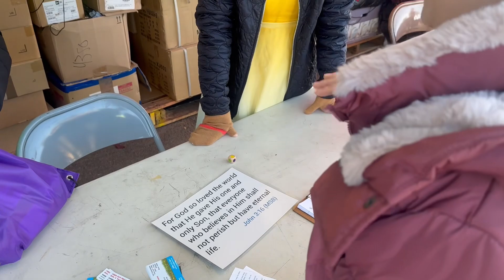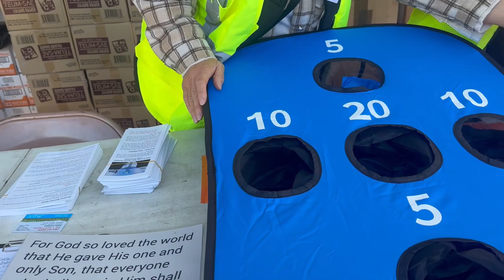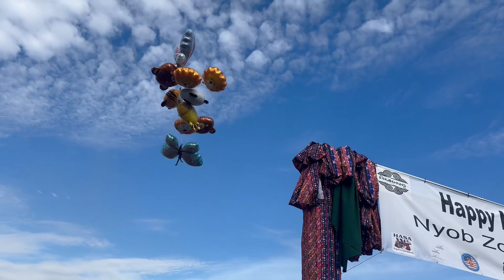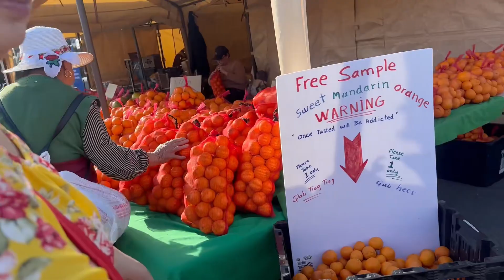Lahu- Visited Fresno Hmong New Year 12/28/2023